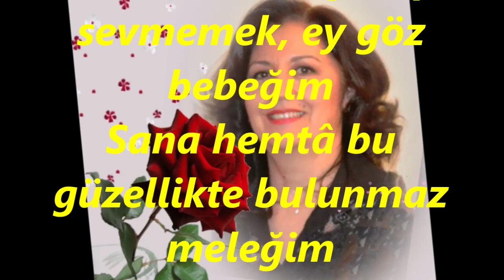Tülin KUŞOĞLU-Severim Cân-ü Gönülden Seni Tersâ Çiçeğim (Peşrevli)(HİCAZ)R.G.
SOLİST:
*TÜLİN KUŞOĞLU*
VİDEOYU YAPAN
*RECEP GAYRETLİ*
GÜFTE:
BESTE:  ŞEVKİ BEY
USUL:  AĞIR AKSAK
MAKAM:   HİCAZ
HİCAZ PEŞREVİNİ TÂKÎBEN
Severim Cân ü gönülden seni tersâ çiçeğim
Seni kâbil mi görüp sevmemek, ey göz bebeğim
Sana hemtâ bu güzellikte bulunmaz meleğim